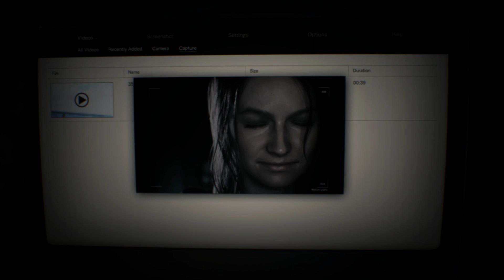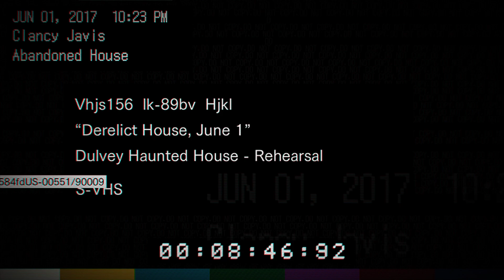Resident Evil 7 Мия